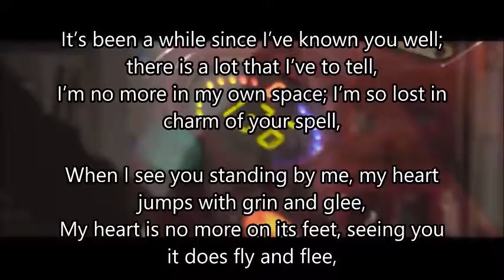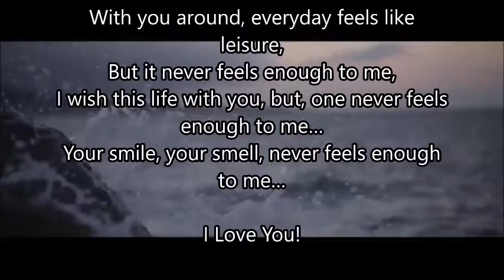Love Actually - Love Letters 2 - Tejas Tejani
It never feels enough to me…
Your smile, your smell, never feels enough to me…

I believed before we met, I was, yes I was so strong,
The moment I feel you’re gone, I’ve known I was so wrong,
’Coz it never feels enough to me,
Though lots, our thoughts… Never feel enough to me…

I’ve grown up to believe that, life’s not going to be the same again,
I have a lot to make up for, the tears, the fears, and the pain,
Touch of you, this much of you…Never feels enough to me…

The moments that I had with you, I measure as treasure,
With you around, every day feels like leisure,
But it never feels enough to me,
I wish this life with you, but, one never feels enough to me…

Let us grow old together, again; it will be fun ??
Waiting with Love, all over again,
Kabir…